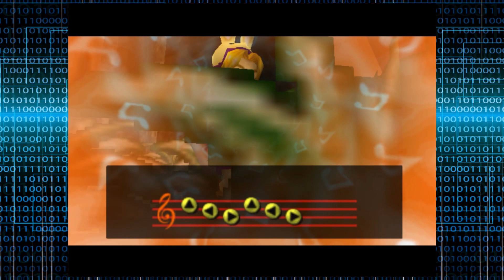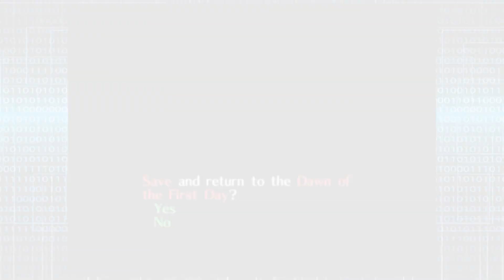Majora's Mask Randomizer 3 Ep12 : The grand Kafei conclusion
Was this quest worth doing?!